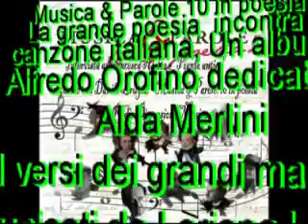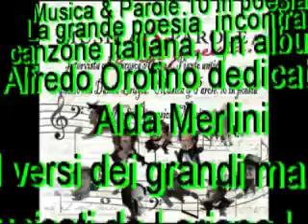Intervista a Francesca Alotta Musica E Parole 10 in poesia di Loriana Lana 1° parte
Intervista a Francesca Alotta e Pianto antico in duetto con Danilo Brugia Musica E Parole 10 in poesia 1° parte